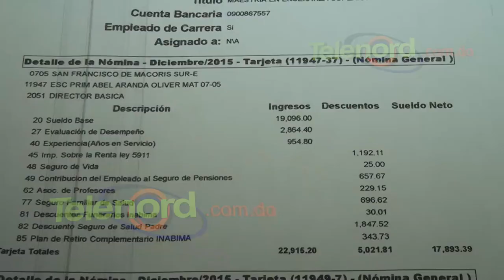Sin trabajar! Directora de centro educativo en SFM cobra más de 50 mil pesos